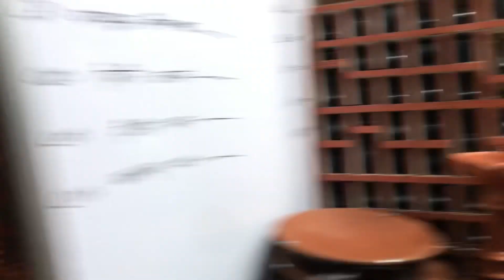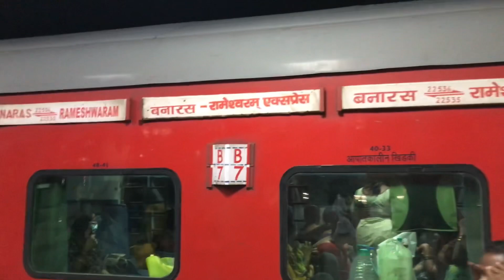G20 Summit 2023 सजे धजे बनारस रेलवे स्टेशन के नज़ारे | G20 Banaras Rly Station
G20 Summit 2023 के बाबत सजे धजे बनारस रेलवे स्टेशन के नज़ारे | G20 & Banaras Rly. Station Varanasi |

If you want, you can help me financially at UPI Id: shekh1959@oksbi
You can help me for petrol too at UPI Id: shekh1959@oksbi